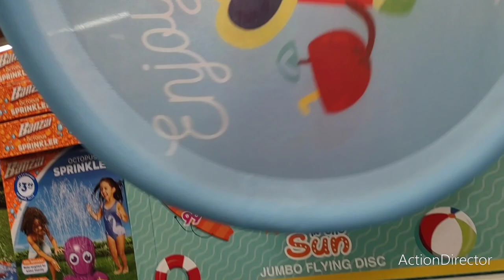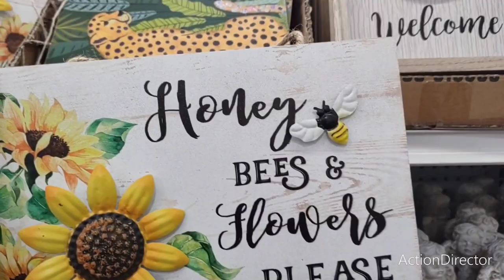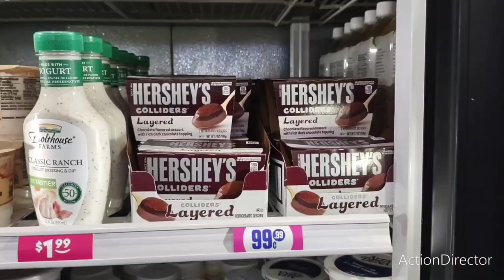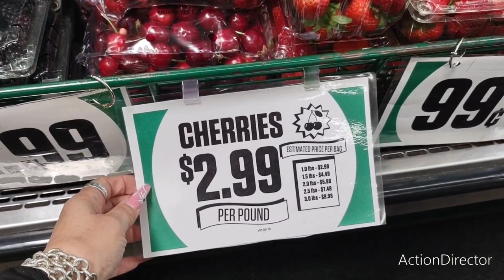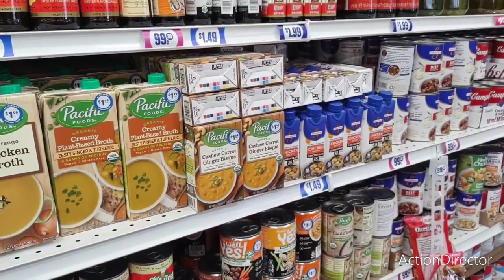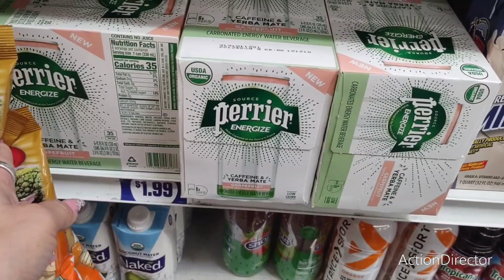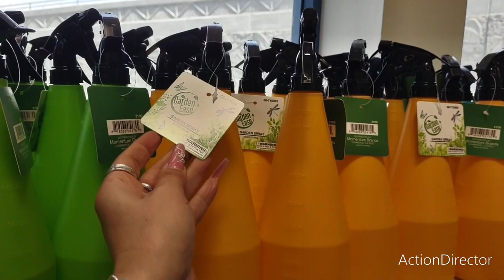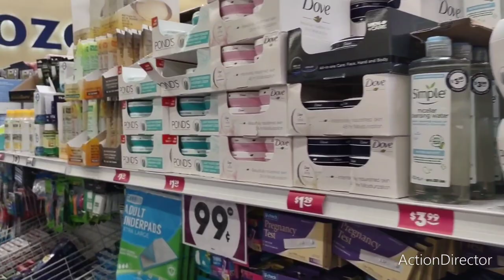👑🍉🤩🌞🆕 99 Summer Shop With Me!! New Summer Spectacular Decor and More!! 👑🔥🍉🤩🌞